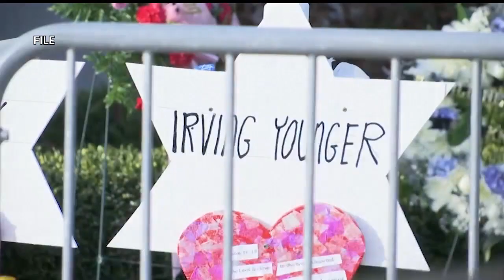As trial gets underway, locals remember effects of Pittsburgh synagogue shooting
Liberty Township residents remember effects of Tree of Life synagogue shooting in Pittsburgh, Pennsylvania area